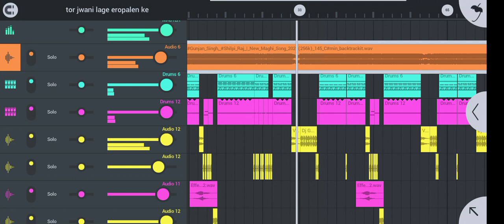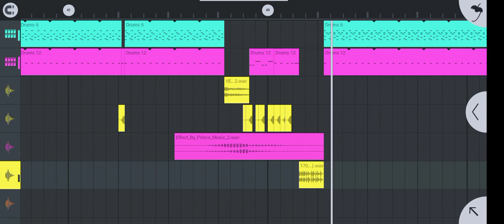DJ Avneesh Babu hi teck jaunpur